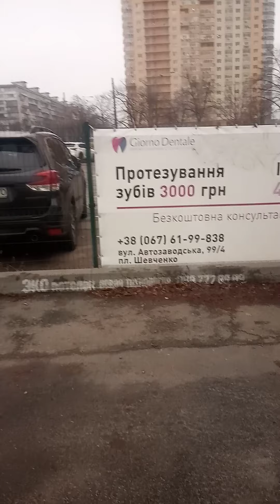Поездка на автобусе маз 215 борт 5614 маршрут 99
Всем привет !                                            Сегодня будет поездка на автобусе маз 215 маршрут 99 борт 5614 Едет он от Станции метро Минской до минского массива .